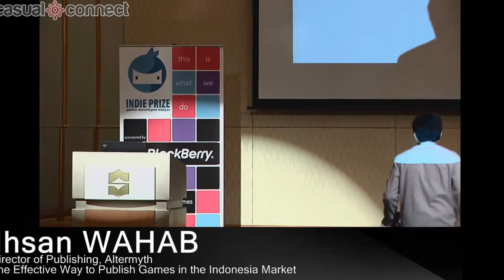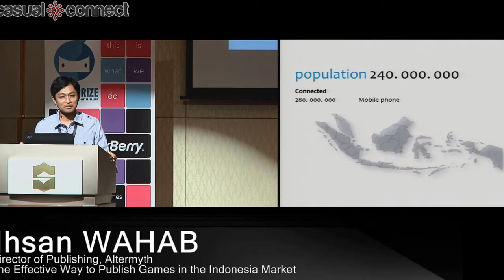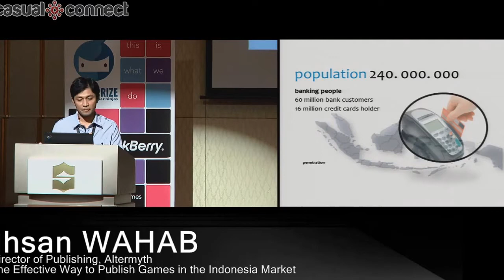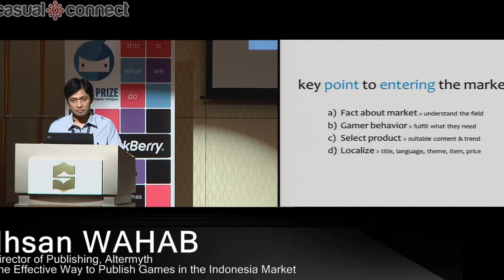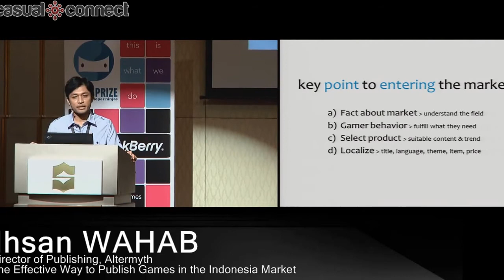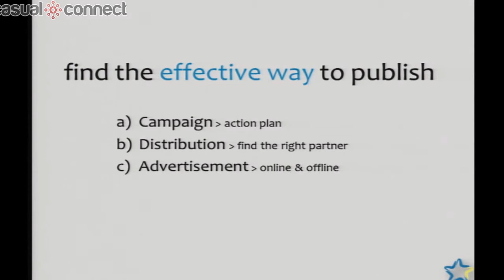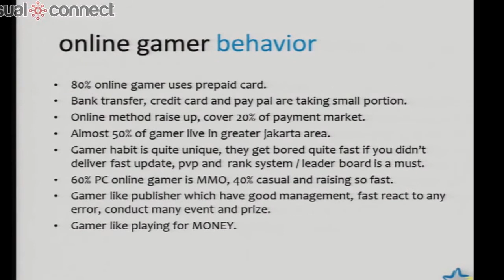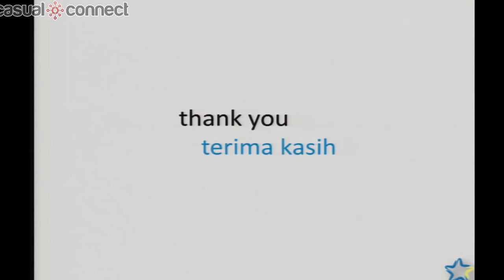The Effective Way to Publish Games in the Indonesia Market | Ihsan WAHAB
Join Ihsan Wahab for insights into the Indonesian game market. He'll present key information for entering the market including market facts, gamer behavior, product selection, localization and monetization, and he'll suggest an effective way to publish, covering campaign, distribution, advertisement, events, and community.